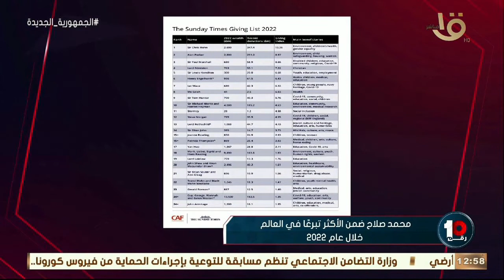رقم 10 | 👑🇪🇬"نموذج في كل شئ .. ولاعب أسطورة" .. محمد صلاح ضمن الأكثر تبرعا في العالم خلال 2022 ⚽